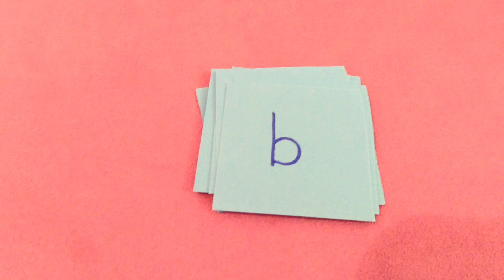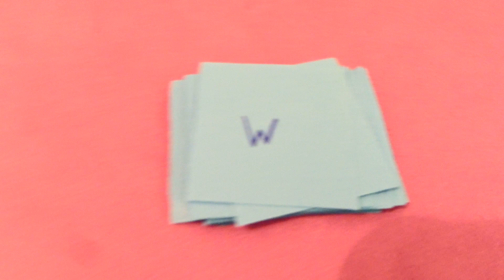Reconnaitre l'alphabet (script, minuscule)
Je vais faire défiler les lettres, et votre enfant doit dire le nom de la lettre avant moi.
A chaque fois qu'il y arrive, il trace un petit trait. Le but du jeu est d'en obtenir 26...